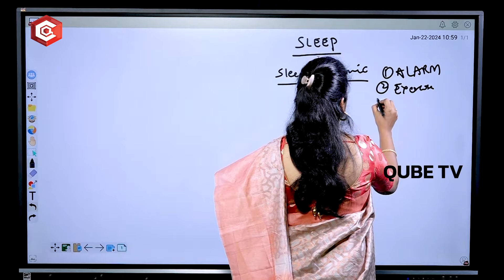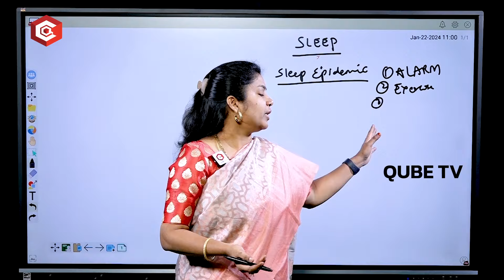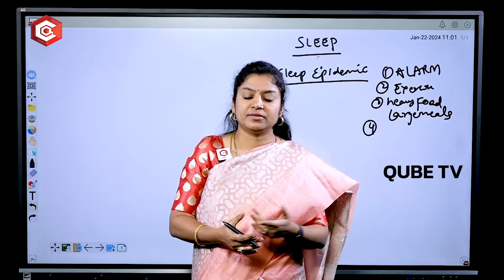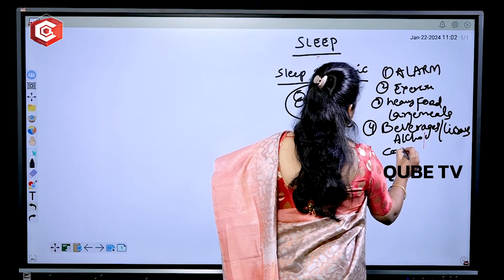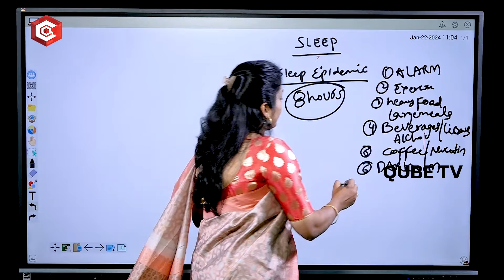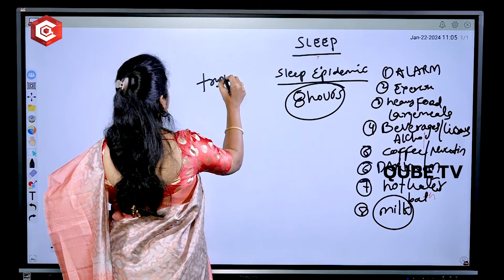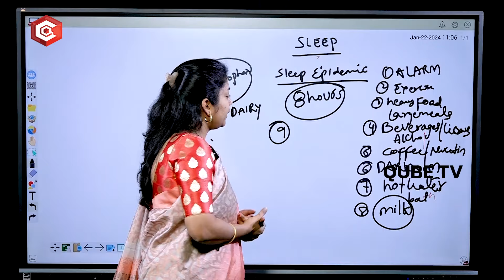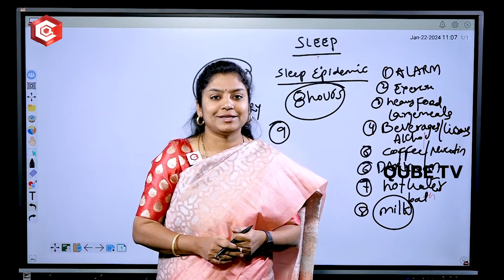స్లీపింగ్ పిల్స్ వాడకుండా గుర్రు పెట్టి నిద్ర పోతారు : Scientific Technique For Insomnia Problems